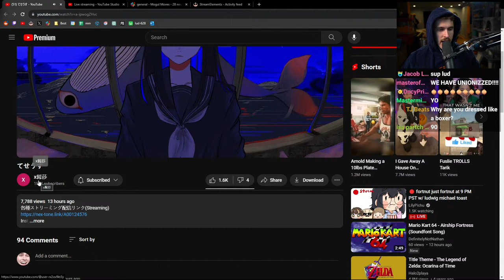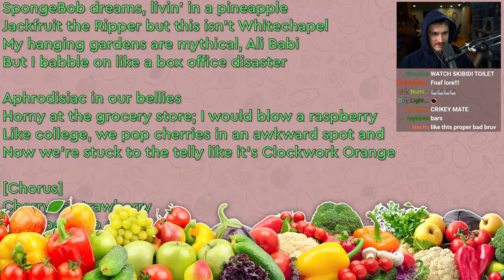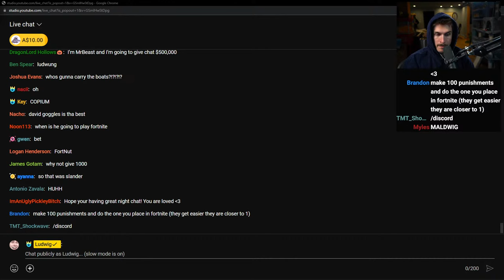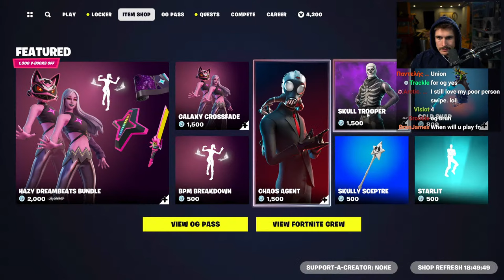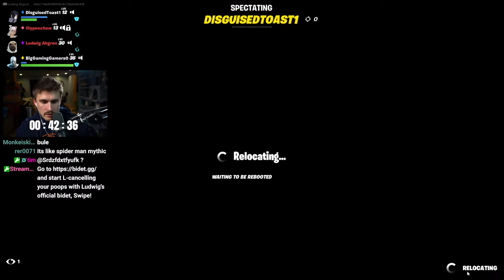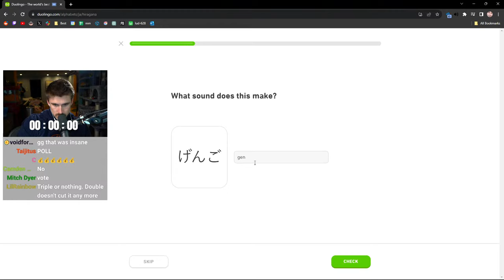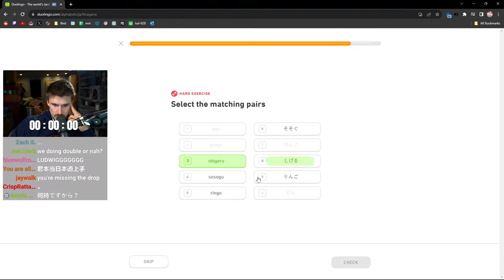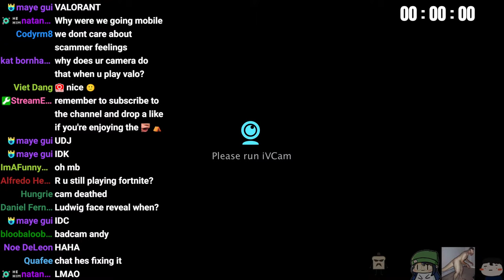🏆 FORTNITE WIN IN ONE HOUR OR I GIVE CHAT $500